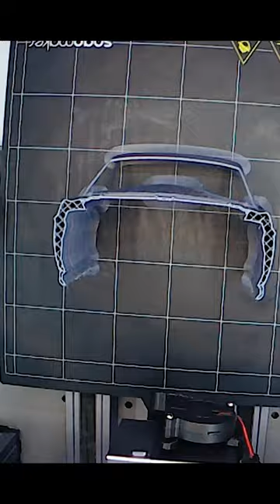3D Printed Ford Mustang 1967 RC CAR